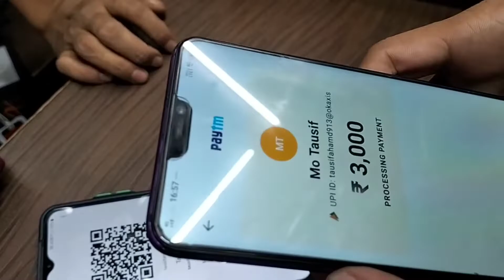इस बार कुछ अलग करेंगे 😱 Banglore जाने के लिए किया Shopping | Going to Banglore Karnataka by train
hello dosto Mera naam h sammu & swagat hai aapka hamare chennal ( Sammu k vlogs ) me 🙏

dosto aajke is video me Maine aapko banglore jana ke liye shopping dikhaya hun 🙏

ummed h aapko ye video achhi Lagi hogi ..